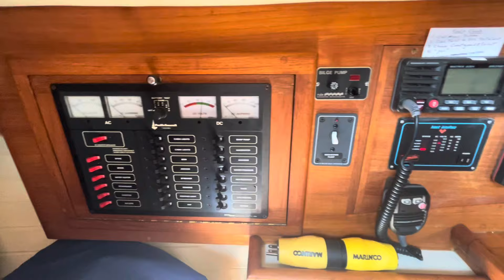1994 PSC 37 For Sale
Currently available at Herrington Harbour North in Deale, MD